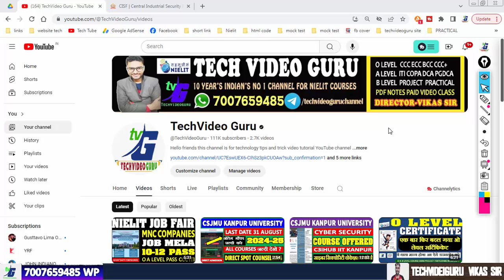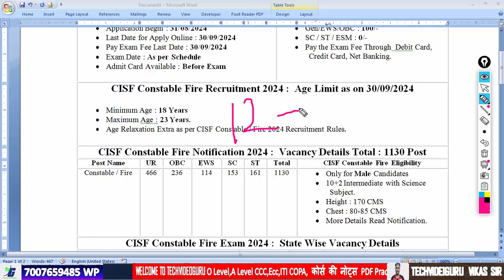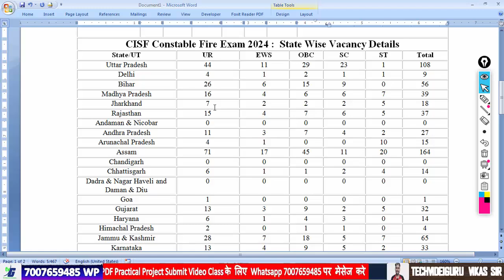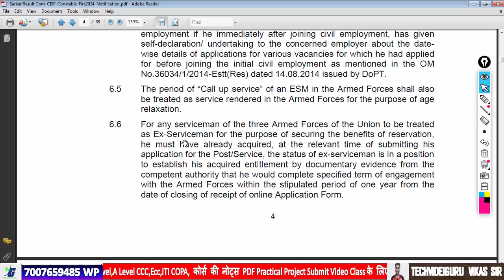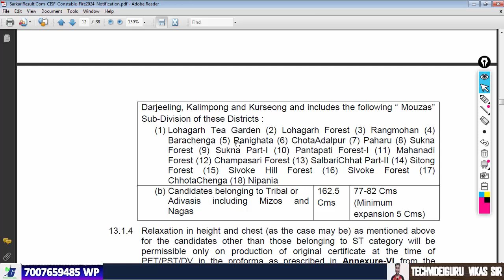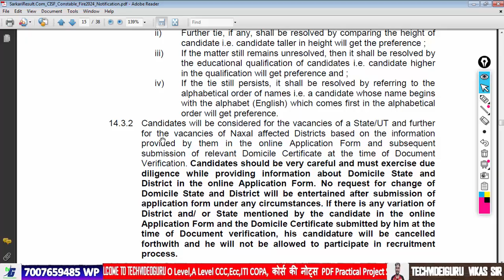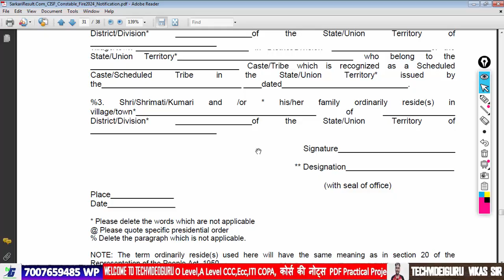सरकारी नौकरी CISF Constable Fire 1130 post 12 pass ALL INDIA CAN APPLY 18-28 AGE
O LEVEL PROJECT 2 दिन में सबमिट सबसे तेज | O A LEVEL PROJECT WHATSAPP-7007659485  offer valid 31 march  2024 tak

Central Industrial Security Force (CISF),CISF Constable / Fire Recruitment 2024,CISF Constable / Fire Exam 2024 : Short Details of Notification,CISF Constable Fire Recruitment 2024 : Age Limit as on 30/09/2024,Relaxation Extra as per CISF Constable / Fire 2024 Recruitment Rules,CISF Constable Fire Notification 2024 : Vacancy Details Total : 1130 Post,CISF Constable Fire Exam 2024 : State Wise Vacancy Details